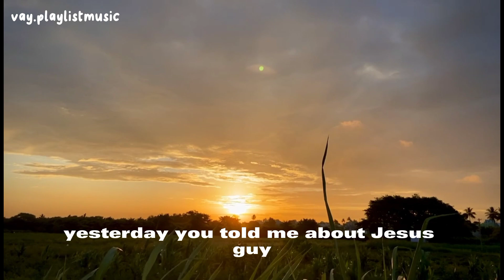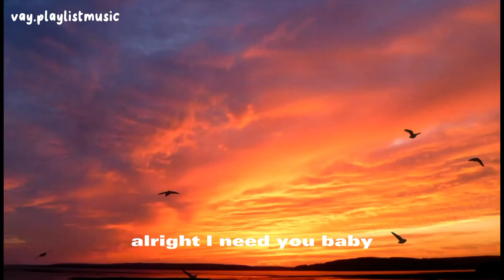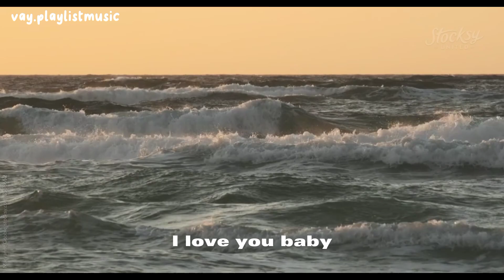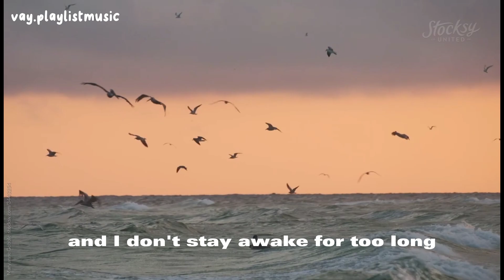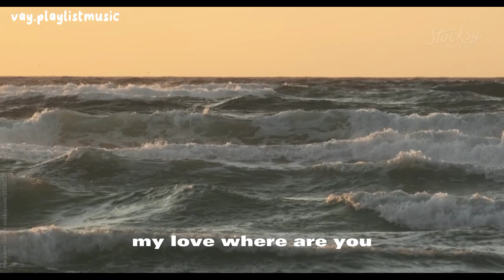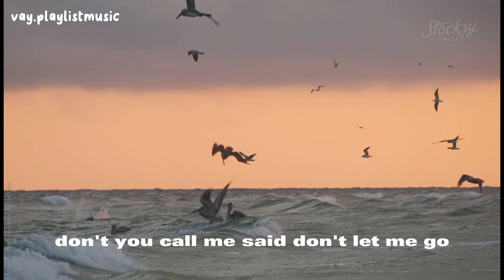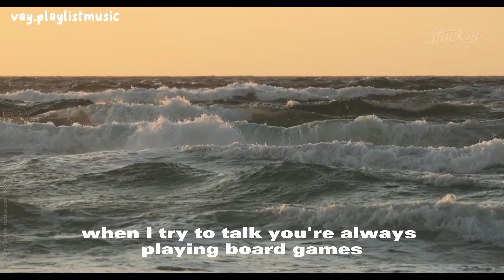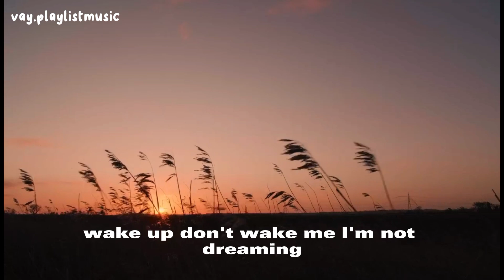2020 vibes songs | kembali ke 2020 | musik vibes 2020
song vibes 2020

BANTU ADMIN DENGAN LIKE AJA UDAH CUKUP🙂
BUAT KALIAN YG MAU BELI YT PREM MURAH ADA DI IG NYA @vayshopid / Wa : 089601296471